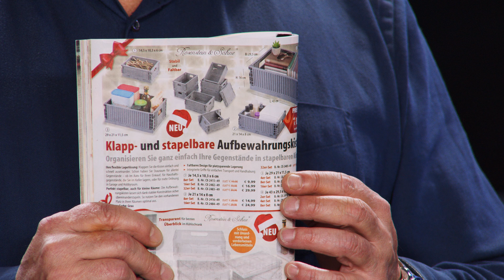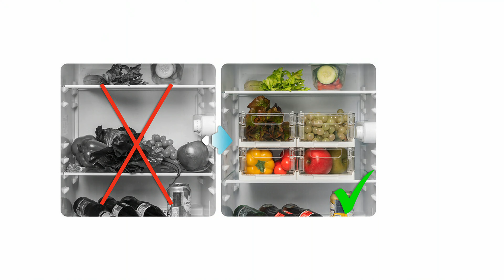Diana bringt Ordnung in Küche und Kühlschrank mit diesen praktischen Boxen | @PEARL-TV November 2024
In diesem Video zeigen Ralf Janssen und Ingo Richter alles rund um Klappbox, Plastikboxen, Box, Boxen, Kühlschrankboxen, Kühlschrank Boxen, Kühlschrank Box & Kühlschrankbox.

(00:01:00) Rosenstein & Söhne Klappbox: 4er-Set Kunststoff-Aufbewahrungskisten, stapelbar, 29 x 21 x 11,5 cm (Aufbewahrungsbox faltbar)
Organisieren Sie ganz einfach Ihre Gegenstände in platzsparenden Kisten
* Aufbewahrungskisten aus Kunststoff im 4er-Set
* Stapelbar für optimale Raumausnutzung
* Praktische Größe: 29 x 21 x 11,5 cm
* Farbe: Grau
* Faltbares Design für platzsparende Lagerung
* Integrierte Griffe für einfachen Transport und Handhabung
* 4er-Set Kunststoff-Aufbewahrungskisten: stapelbar für optimale Raumausnutzung
* Ideal für Auto, Keller, Garage, Gartenschuppen und mehr
* Praktisch zur Aufbewahrung von Kleinteilen, Kabeln, Spielzeug, Büchern etc.
* Farbe: grau
* Maße: je 29 x 21 x 11,5 cm, Gewicht: je 290 g
* 4 Aufbewahrungskisten inklusive deutscher Anleitung - Außerdem relevant oder passend zu: Regal, DVD

(00:04:00) Rosenstein & Söhne Plastikboxen (Aufbewahrungskörbe) - statt 29,98 EUR jetzt 24,99 EUR

(00:05:00) Rosenstein & Söhne Box (stapelbare Aufbewahrungsbox) - statt 34,90 EUR jetzt 17,99 EUR

(00:07:00) Rosenstein & Söhne Boxen (Aufbewahrungsboxen faltbar) - statt 35,98 EUR jetzt 29,99 EUR

(00:08:00) Rosenstein & Söhne Kosmetikwagen Rollwagen: Multifunktions-Aufbewahrungs-Rollwagen aus Metall, 2 Bremsen, schwarz (Nischenschränke Küche)
Bewahren Sie Obst, Vorräte, Kosmetika, Büroartikel u.v.m. übersichtlich auf
* Multifunktions-Aufbewahrung für übersichtliche Ordnung
* Wagen mit Körben auf 3 Ebenen und leichtgängigen Rollen
* Große Belastbarkeit: bis zu 15 kg pro Ebene
* Ideal für Küche, Wohnzimmer, Bad, Esszimmer, Büro, Waschkeller u.v.m.
* Großzügige Maße: 75 x 42,5 x 29,5 cm
* In edlem Schwarz
* Aufbewahrungs-Rollwagen mit 3 Ebenen: für übersichtliche Ordnung
* Leichtgängige Rollen mit 2 Bremsen: für einfachen Transport
* Aus robustem Metall
* Farbe: Schwarz
* Aufbewahrungs-Rollwagen bestehend aus 3 Ablagefächer, 2 untere Stangen, 2 obere Stangen, 4 Räder, Montagematerial und inklusive deutsche Anleitung - Außerdem relevant oder passend zu: Regal

(00:11:00) Rosenstein & Söhne Servierwagen (Rollwagen Küche) - statt 49,90 EUR jetzt 23,99 EUR

(00:12:00) Rosenstein & Söhne Kühlschrankboxen (Kühlschrank Körbe) - statt 29,90 EUR jetzt 9,99 EUR

(00:15:00) Rosenstein & Söhne Kühlschrank Boxen (Lebensmittelaufbewahrungsboxen) - statt 19,98 EUR jetzt 16,99 EUR

(00:16:00) Rosenstein & Söhne Kühlschrank Box (Kühlschrank Korb) - statt 34,90 EUR jetzt 12,99 EUR

(00:18:00) Rosenstein & Söhne Kühlschrankbox (Kühlschrankbehälter klappbar) - statt 25,98 EUR jetzt 19,99 EUR